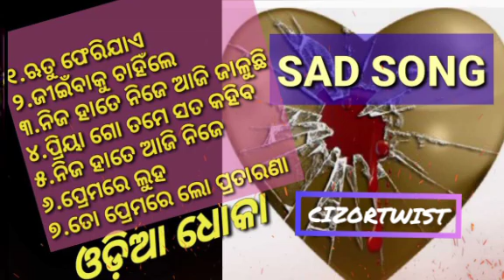💔ୠତୁ ଫେରିଯାଇଛି💔_odia sad song_superhit sad song_odia album song_dhoka song_broken heart song_oldsong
𝗠𝗼𝗯𝗶𝗹𝗲
𝗠𝗼𝗯𝗶𝗹𝗲 𝗮𝗰𝗰𝗲𝘀𝗼𝗿𝗶𝗲𝘀
𝗖𝗹𝗼𝘁𝗵𝗶𝗻𝗴 & 𝗮𝗰𝗰𝗲𝘀𝘀𝗼𝗿𝗶𝗲𝘀
𝗔𝗺𝗮𝘇𝗼𝗻 𝗛𝗲𝗮𝗱𝗽𝗵𝗼𝗻𝗲 𝘀𝘁𝗼𝗿𝗲
𝗟𝗮𝗽𝘁𝗼𝗽𝘀
𝗟𝗮𝗽𝘁𝗼𝗽 𝗔𝗰𝗰𝗲𝘀𝘀𝗼𝗿𝗶𝗲𝘀
𝗖𝗼𝗺𝗽𝘂𝘁𝗲𝗿 𝗽𝗲𝗿𝗶𝗽𝗵𝗲𝗿𝗮𝗹𝘀
𝗔𝗺𝗮𝘇𝗼𝗻 𝘀𝗵𝗼𝗲𝘀
𝗔𝗺𝗮𝘇𝗼𝗻 𝗳𝘂𝗿𝗻𝗶𝘁𝘂𝗿𝗲
𝗞𝗶𝘁𝗰𝗵𝗲𝗻 & 𝗯𝗮𝘁𝗵𝗿𝗼𝗼𝗺 𝗳𝗶𝘅𝘁𝘂𝗿𝗲𝘀
𝗛𝗼𝗺𝗲 & 𝗞𝗶𝘁𝗰𝗵𝗲𝗻 𝗔𝗽𝗽𝗹𝗶𝗮𝗻𝗰𝗲𝘀
𝗛𝗲𝗮𝗹𝘁𝗵 & 𝗣𝗲𝗿𝘀𝗼𝗻𝗮𝗹 𝗰𝗮𝗿𝗲
𝗔𝗺𝗮𝘇𝗼𝗻 𝘄𝗮𝘁𝗰𝗵 𝗰𝗼𝗹𝗹𝗲𝗰𝘁𝗶𝗼𝗻
𝗖𝗮𝗿 & 𝗺𝗼𝘁𝗼𝗿𝗯𝗶𝗸𝗲 𝗮𝗰𝗰𝗲𝘀𝗼𝗿𝗶𝗲𝘀
𝗕𝗮𝗯𝘆 𝗽𝗿𝗼𝗱𝘂𝗰𝘁𝘀
ୠତୁ ଫେରିଯାଇଛି_
superhit sad song_
_dhoka song_broken heart song_sad song